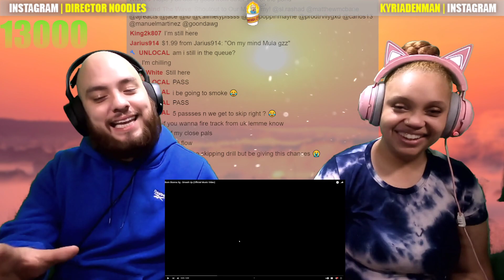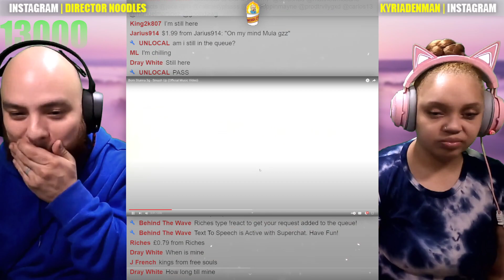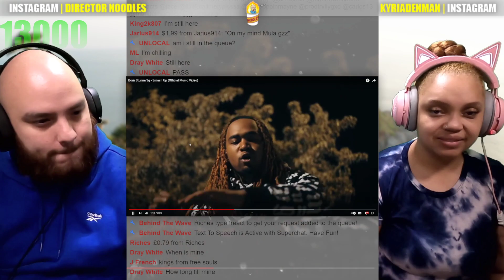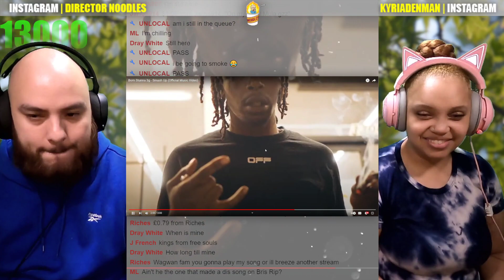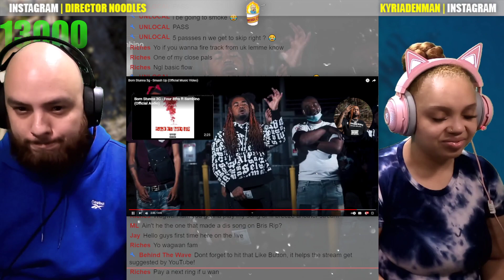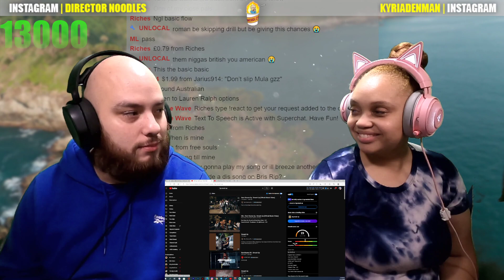Born Stunna 3g - Smash Up | Reaction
Born Stunna 3g Smash Up , Smash Up Born Stunna 3g  ,
Smash Up Reaction , Born Stunna 3g Reaction ,
Reaction to Smash Up , Reaction to Born Stunna 3g ,
Reacting to Smash Up , Reacting to Born Stunna 3g ,
React to Smash Up , React to Born Stunna 3g ,
Reacting to Born Stunna 3g Smash Up ,
React to Born Stunna 3g Smash Up Music Video ,
React to Born Stunna 3g  Smash Up ,
Born Stunna 3g Smash Up Music Video ,
Born Stunna 3g Smash Up Music Video Reaction ,